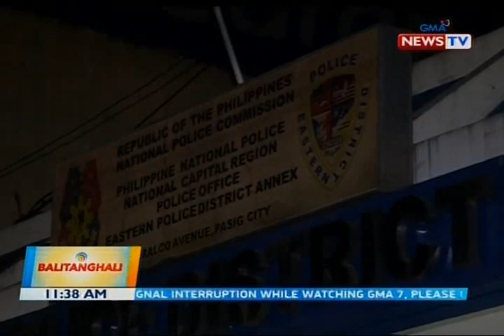BT: EPD Drug Enforcement Unit, tuloy ang trabaho matapos sibakin ang hepe at 28 tauhan